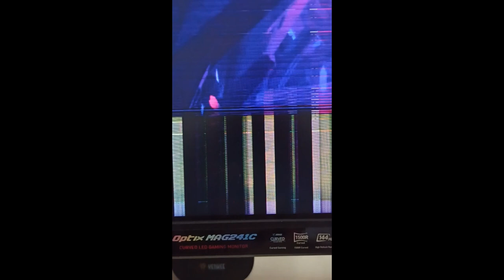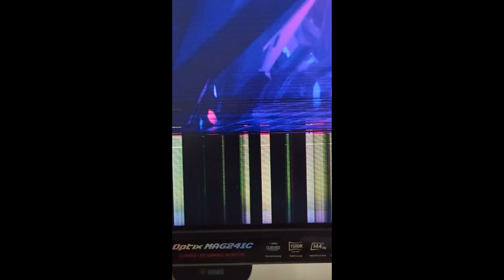MSI Monitör Yatay Çizgiler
Monitörümde dikey veya yatay çizgiler görünüyorsa ne yapmalıyım?

1. Çizgilerin konumu sabit değilse, lütfen önce kontrol edin ve aşağıdaki adımları uygulayın:

(1) Video kablolarını ve veya başka video girişini kontrol edin. Kablonun doğru şekilde bağlandığından emin olun ve mümkünse kabloyu değiştirin.

(2) Başka bir elektrik çıkışı kullanın.

(3) Monitörü başka bilgisayara bağlayın.

2. Çizgilerin konumu sabit veya yukarıdaki adımlar sorunu çözmediyse, lütfen servis merkeziyle iletişime geçin.

Monitör ısınınca düzelen çizgiler en kötü ihtimal Reball işlemi gerektirebilir :
Reballing işleminde board uzerindeki arızalı olan entegre chipset bga rework istasyonu yardımıyla anlık ısı verilerek sökülür , chipset bacakları silinip sıfırdan yeniden yapılır ve yine aynı cihaz yardımıyla anakart üzerine tekrar ısıyla montajı saglanır .

Adından da anlasılacağı üzere reballing kısa tabirle yeniden bacak yapma işlemine verilen isimdir . ozellikle ekran kartı ve anakart kuzey köprüsü arızalarında bu işleme ihtiyaç duyulur . Aşırı oyun yükünün getirdiği ısı deformasyonu veya genel ısınma problemi yaşayan cihazlarda bu entegre chipsetler bir süre sonra lehim çatlağı , ısıyla genleşen lehim ve çipin bacaklarında şekil bozuklukları yapmaya başlar. Bu durumun neticesi olarak da pc ekranına hiç görüntü gelmemesi , çizgiler çıkması , sürekli kapanma , hiç açılmama gibi problemlerle karşılaşırsınız .